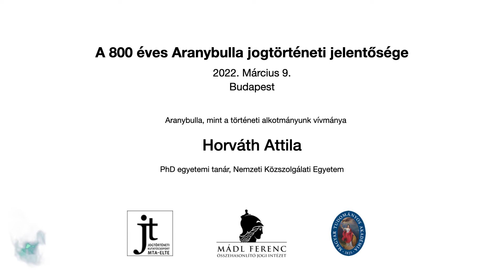Horváth A. - Az 1222. évi Aranybulla, mint a történeti alkotmányunk vívmánya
Az MTA IX. Gazdaság- és Jogtudományok Osztálya Jogtörténeti Albizottsága,

a Mádl Ferenc Összehasonlító Jogi Intézet (MFI) és

az MTA–ELTE Jogtörténeti Kutatócsoport (ELKH)

tudományos konferenciát szervezett

2022. március 9-én, a Magyar Tudományos Akadémia Felolvasótermében.

Az előadás címe és előadója:

Az 1222. évi Aranybulla, mint a történeti alkotmányunk vívmánya
Horváth Attila PhD egyetemi tanár, Nemzeti Közszolgálati Egyetem